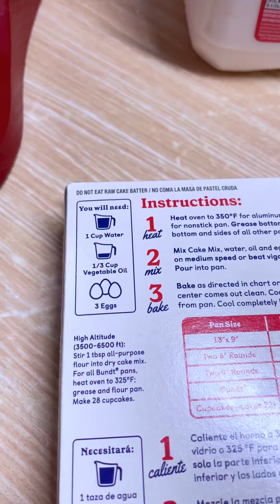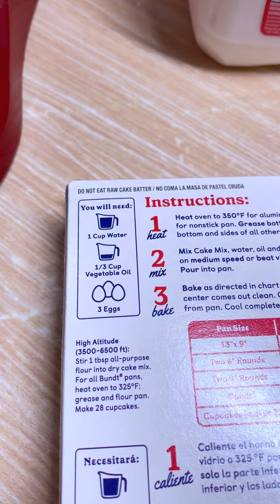AÚN SIGO PREPARÁNDOLAS IGUAL.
🔴gracias por apoyarme. Dios los bendiga.